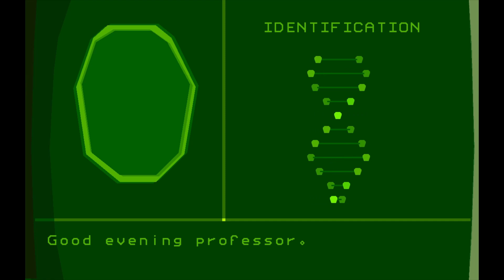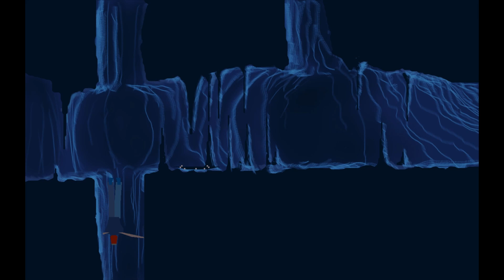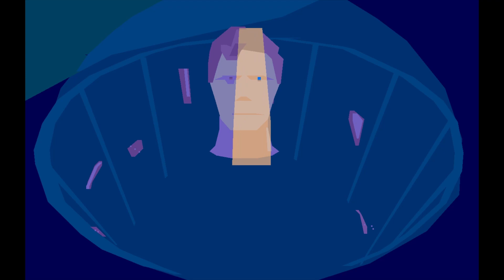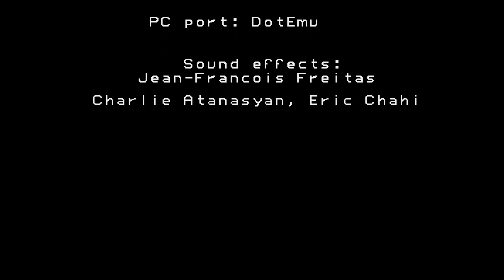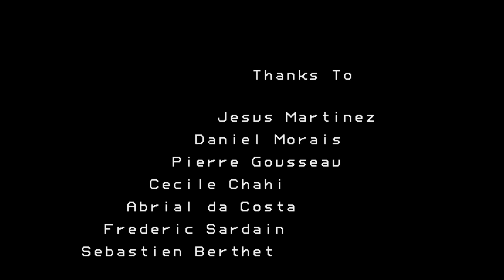Another World: 20th Anniversary Edition - Playthrough | No Commentary (PC)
A playthrough of this classic action-adventure platformer that was originally released back in 1991, also known as Out of This World.

0:00 - Intro
2:48 - Arrival
3:51 - Jail
5:59 - City
6:51 - Caves
9:06 - City 2
13:38 - Palace
15:32 - Arena
15:57 - Baths
17:32 - End
18:25 - Credits